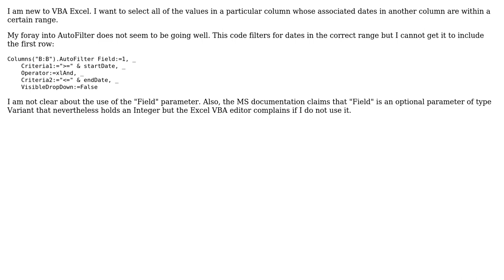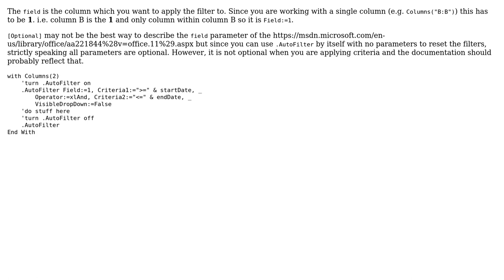How to filter rows by date? (2 Solutions!!)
How to filter rows by date?

With thanks & praise to God, and with thanks to the many people who have made this project possible! You are responsible for your own actions.